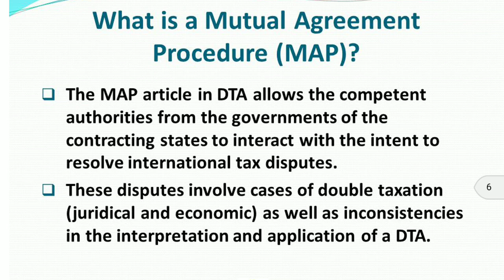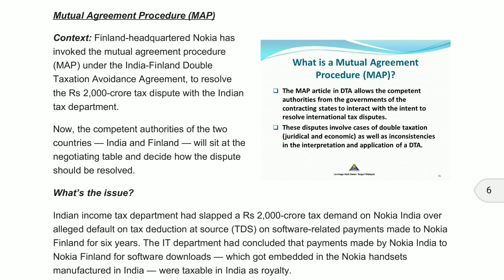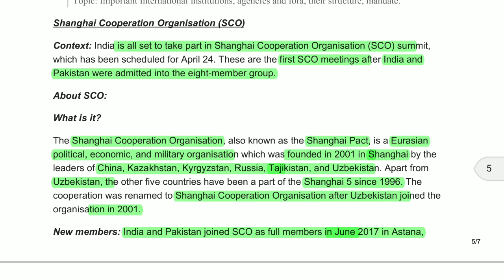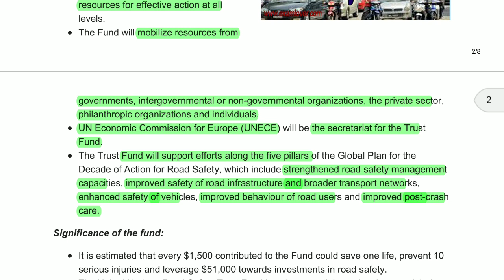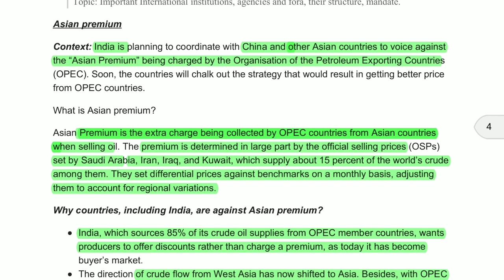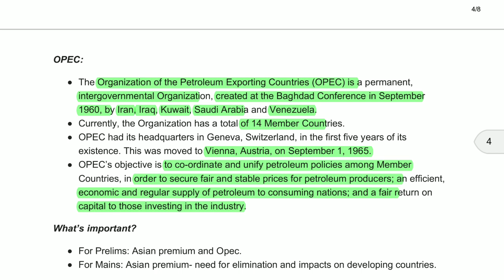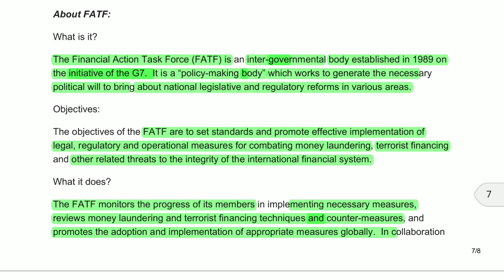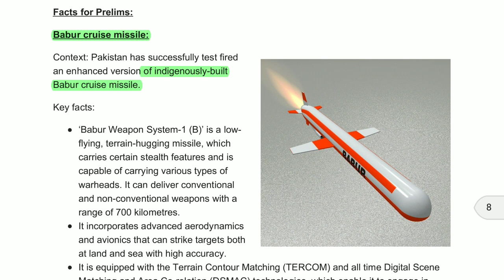23 April 2018, current affairs prelims, Mutual agreement procedure ,e vidhan project, FATF, ASIAN PR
Mutual agreement procedure ,e vidhan project, Shanghai cooperation organisation, United Nation road safety trust fund, Asian premium, OPEC(organisation of the petroleum exporting countries), FATF(financial action task force), BaBaR missile